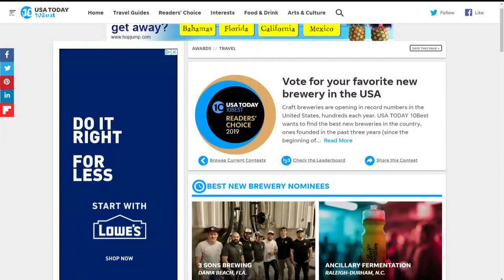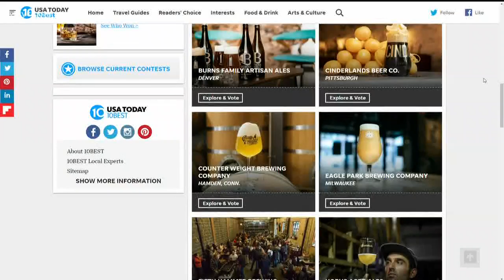Masthead Brewing Company in Cleveland nominated for best brewery in United States by USA Today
March 7, 2019: Way to go, Cleveland! The Masthead Brewing Company has been nominated by USA Today as one of the best breweries in the country.